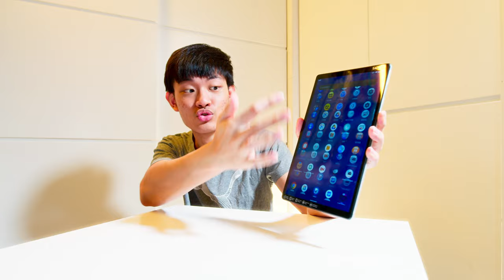平價平板 lenovo m10 plus 快速開箱 優缺點 評價 相機 音質 效能 測試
Lenovo m10 plus
lenovo m10 plus
平價平板電腦 Lenovo M10 Plus 快速開箱 優缺點 評價 相機 音質 效能 測試
優點
震動馬達
螢幕不錯 亮度在陽光下也可以看到 full Hd 看起來也很舒服 正常使用一定沒有問題
2.4 5G WiFi 速度還蠻快的
很多客製化選項
系統操作有工作模式有點像是widows 電腦一樣程式一字排開
色彩模式可以隨心調整螢幕顏色
杜比音效直接內建 可以自由調整等化器

乾淨的google體驗 沒有垃圾軟體不能解除安裝的
喇叭超爛 沒有低音 聲音這個模糊不清 音量也很小聲 杜比音效也完全沒有幫助，等化器也沒有救
使用耳機會好很多，把所有效果關掉耳機孔輸出低音比較多，耳機也可以自己調整等化器所以也沒差

效能不太好 我玩了
real racing 超卡 根本只有10fps
Cod 畫質只能開低？然後還會卡頓，真的不優 .